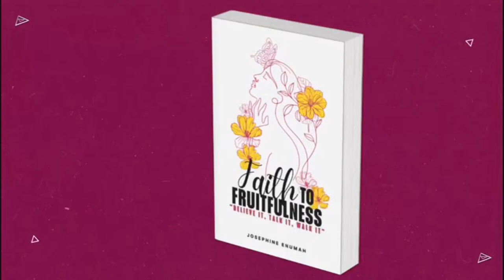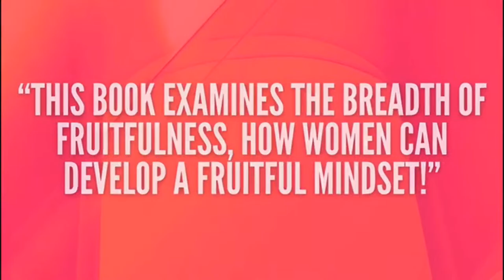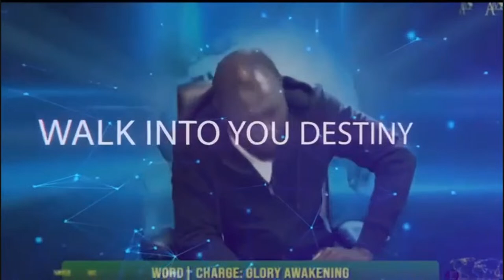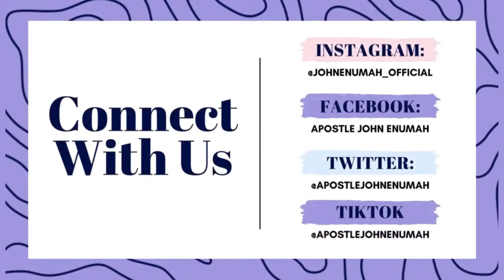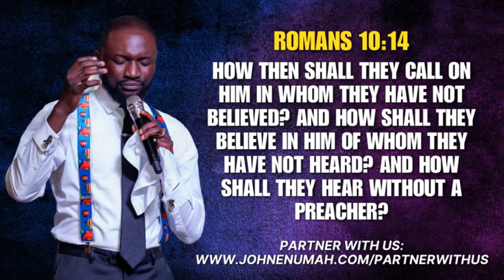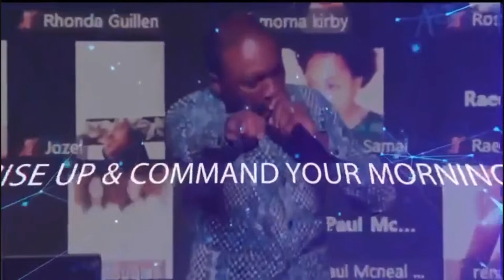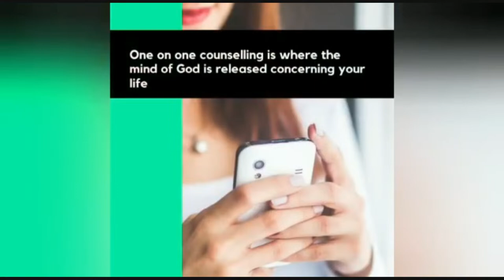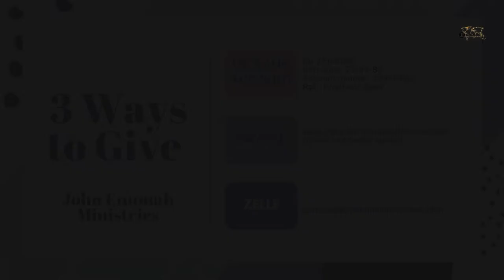Saturday Night Of Prophecies With Apostle John Enumah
BUY OUR ONLINE course today!!! Prophetically Discover your Purpose

 / theenumahs

 / thedynamicwombman

 / apostjohnenumah

 / thedynamicwomb1

 / theenumahs

 / apostlejohnenumah

 / josephineenumah